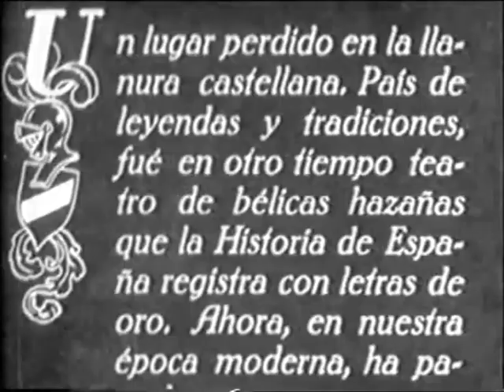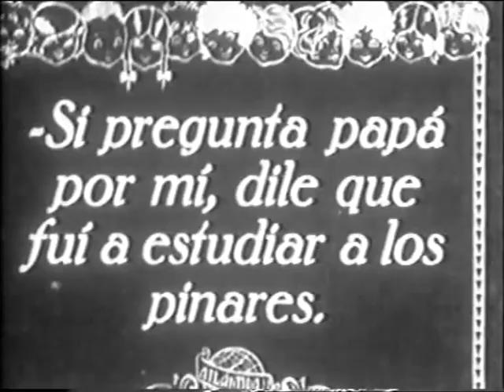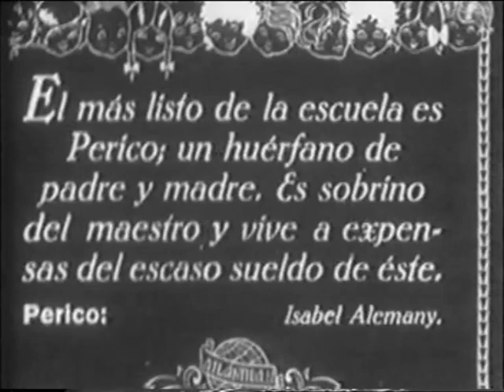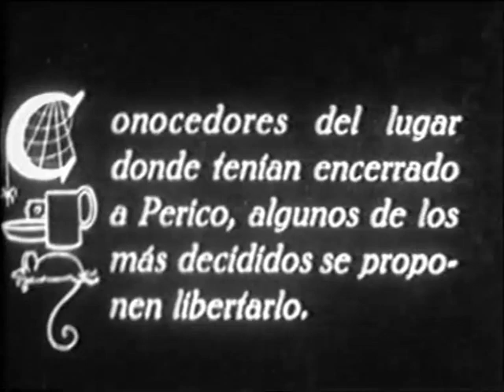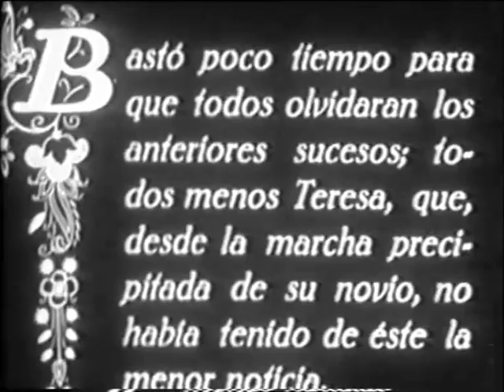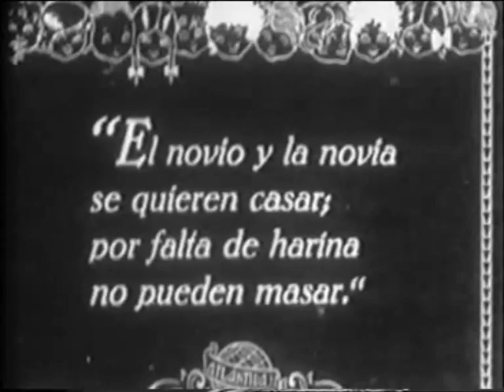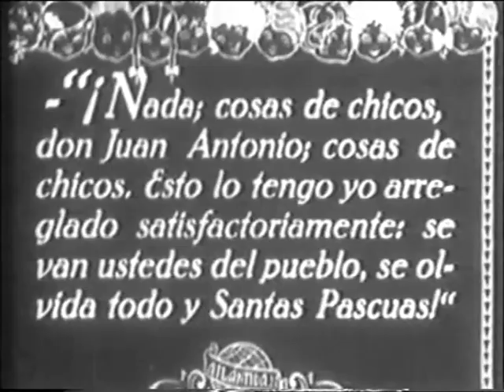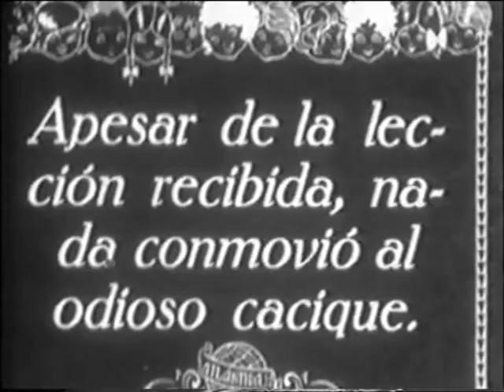Los chicos de la escuela (España, 1925, Florián Rey)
Metraje que se conserva de la comedia --basada en la obra homónima de Carlos Arniches-- dirigida por Florián Rey, e interpretada por Isabel Alemany, Mª Luz Calleja, Manuel San Germán y Pedro Elviro. MÁS CINE MUDO ESPAÑOL EN EL CANAL